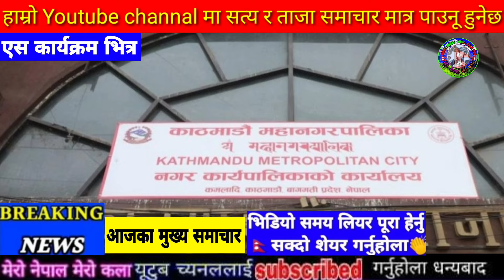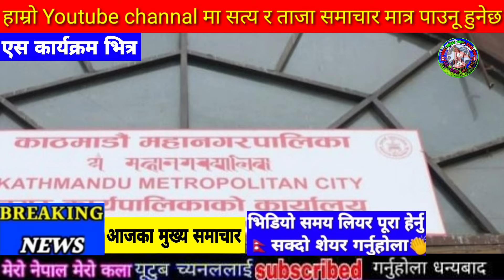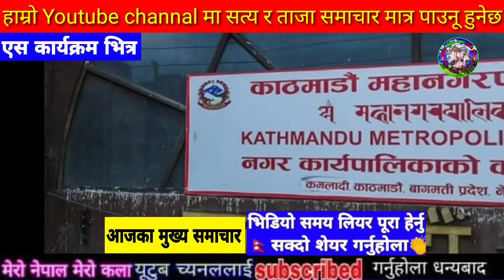Today news nepali news aaja ka mukhya samachar, nepali News,Nepal Vs West Indies A,Damauli ma jhara